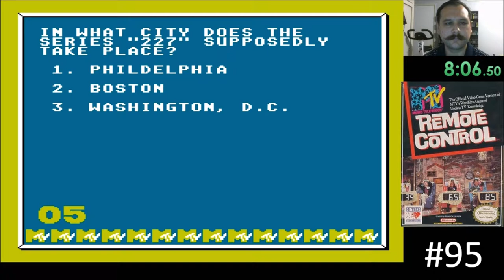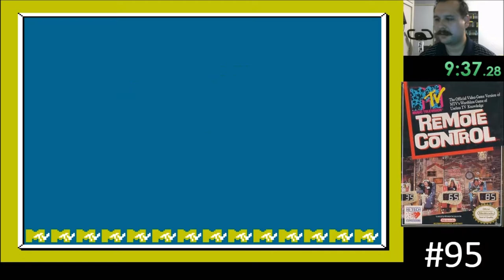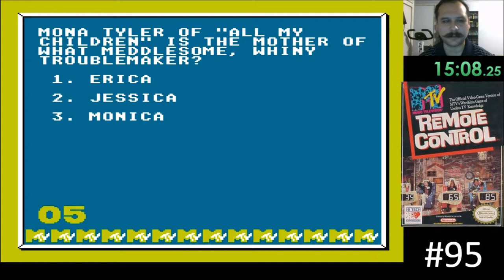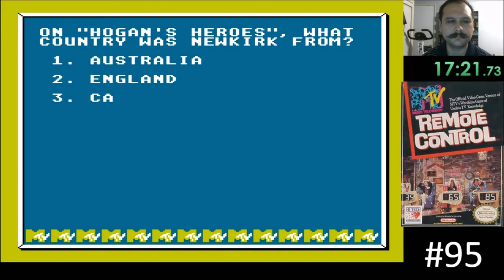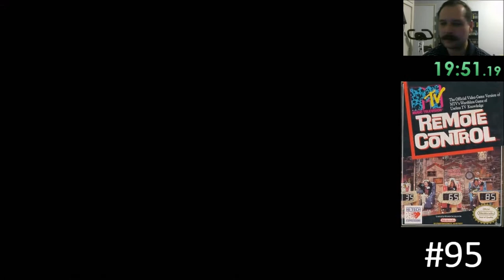Ultimate NES Challenge #95 - MTV Remote Control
win condition was to simply win a game against the CPU. pretty fun little pop culture trivia game.